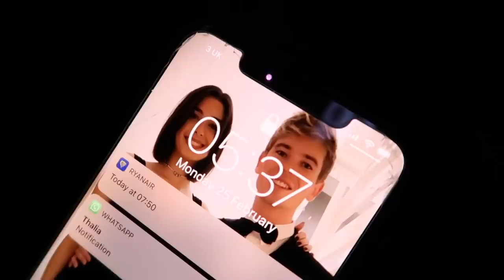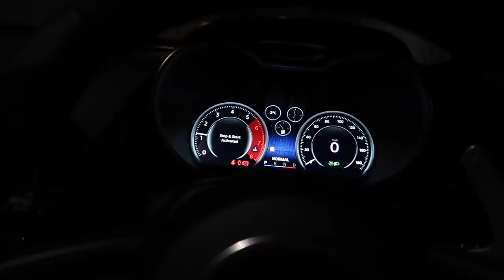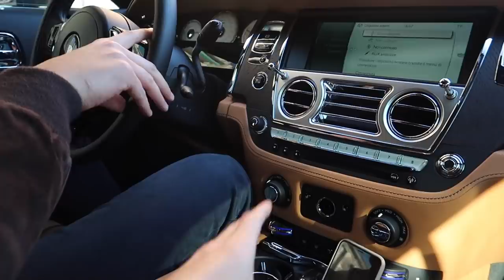The $400,000 DAILY DRIVER!! Rolls Royce Wraith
Donze's Insta: @DONZE093

Kol's Instagram: @DRIVEWITHKOL